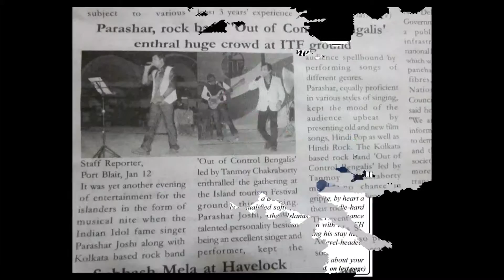A True Entertainer " PARASHAR JOSHI " LIVE SHOW REEL with Star Beats Entertainment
Adding more services :

Film Stars,Playback singers,Comedian & Laughter Challenge Artists,Reality Show performers,Weddings,Sangeet,Corporate,Ne­­w Year shows,Tarot Card Reader,Signatue Analyst &many more.